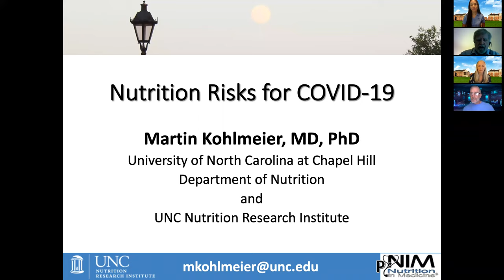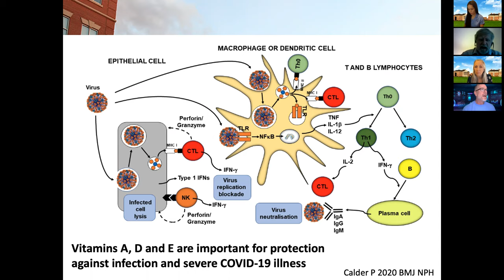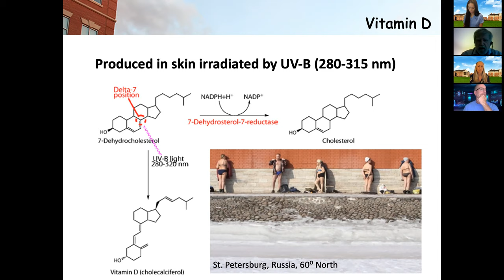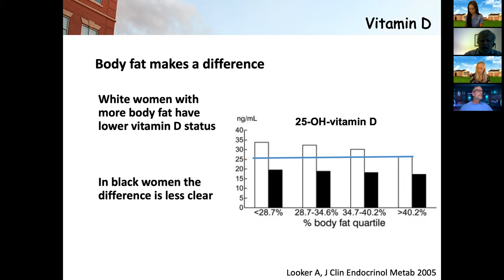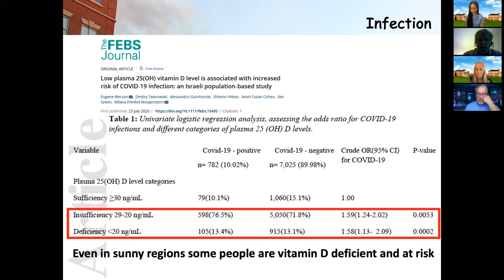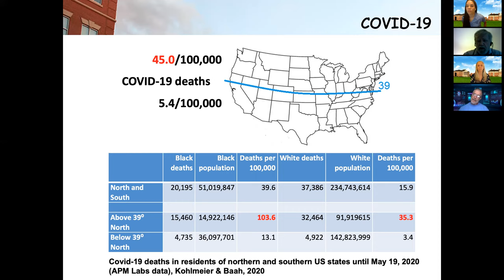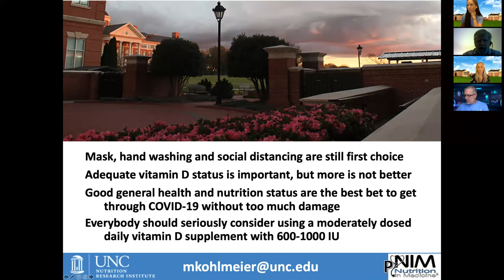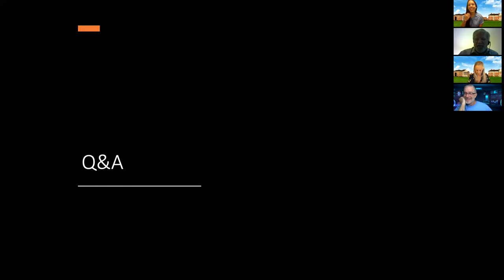Appetite for Life with a Twist, September 2020: Nutrition Risks for COVID-19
Martin Kohlmeier, MD, PhD